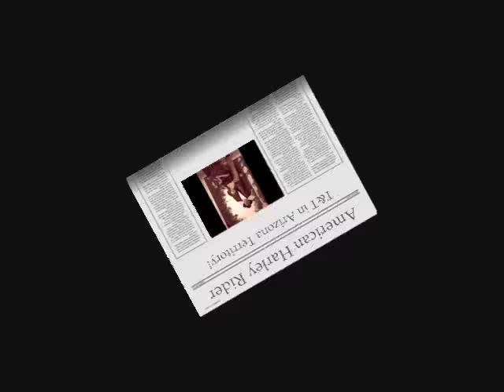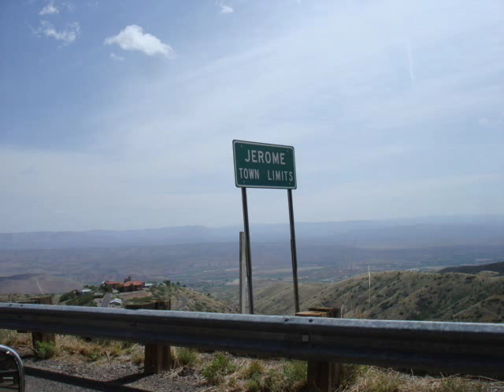T&T Rides Again!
Tombstone - 1440 Miles!